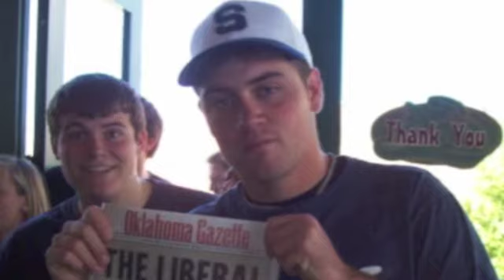Adele - Someone Like You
FrontOfTheLineFilms brings you humorous music videos.